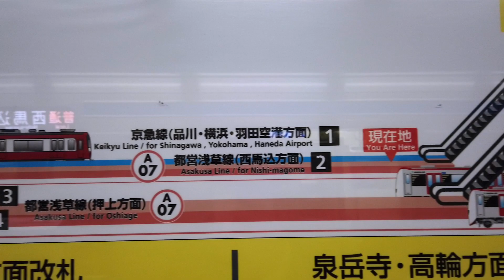Japan/Tokyo Toei Subway Asakusa Line Sengakuji Station 1x Escalator